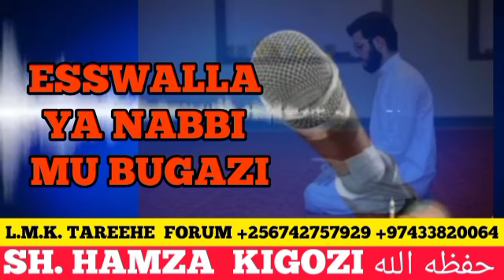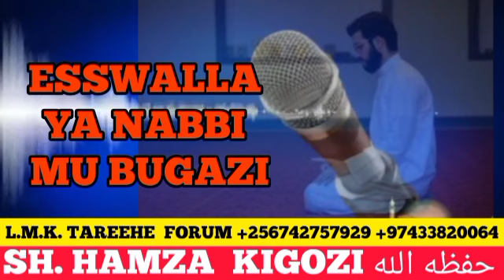Esswala Ya Nabbi ﷺ Mu Bugazi. Part 44. Sh. Hamza Kigozi